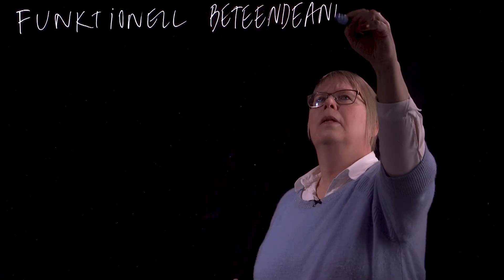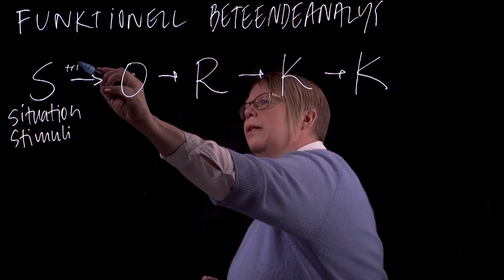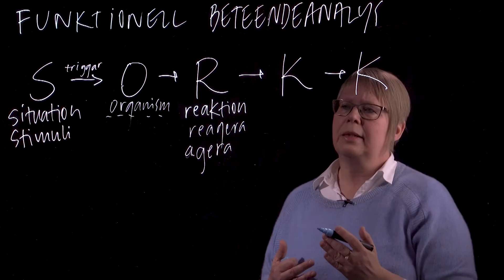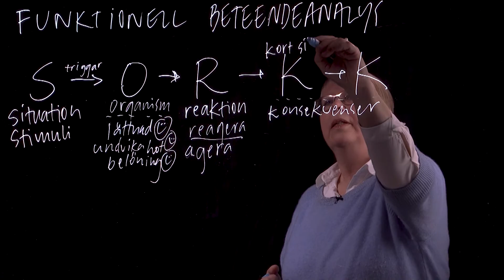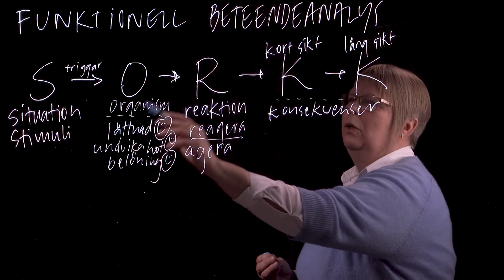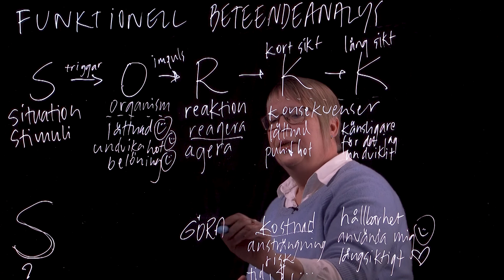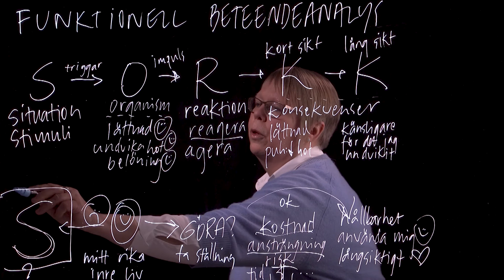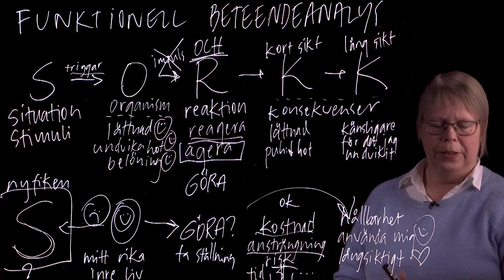SORKK del 1- Funktionell beteendeanalys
Filmen presenterar en algoritm utgående från inlärningspsykologi. Att använda den kan bli en copingstrategi för att träna upp att göra medvetna val och för att bli hållbar istället för känslig för det som händer i livet.

Filmen ingår i serien "Hållbar student" och är en del av plattformen "Om universitetsstudier" från Medicinska fakulteten.